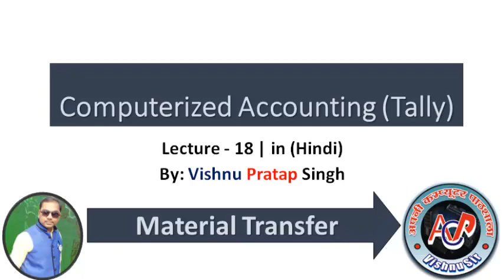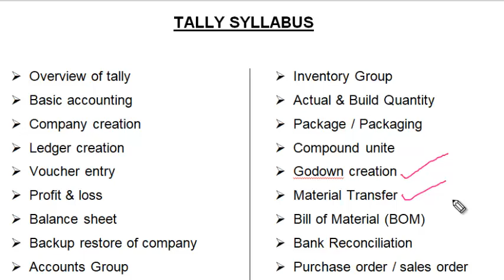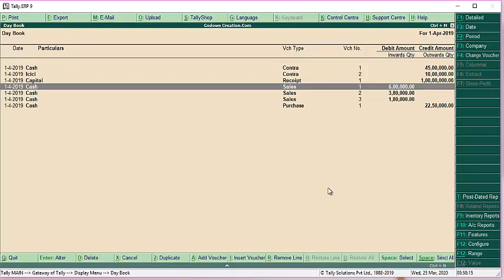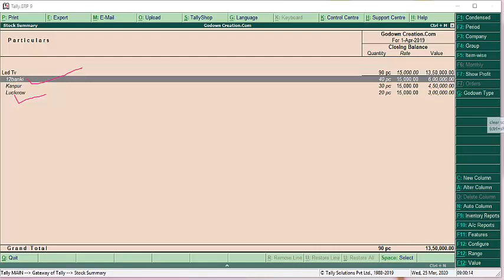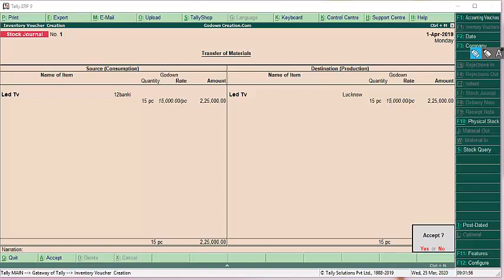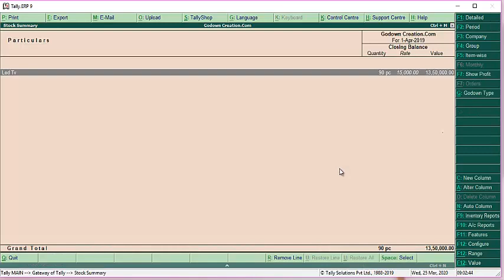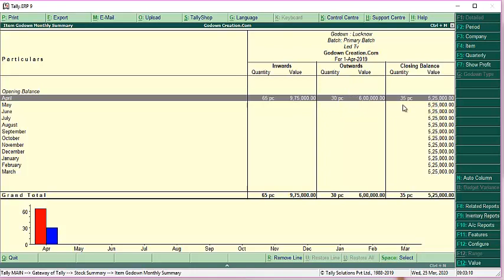Tally ERP 9 in Hindi Lecture_18 ( Material Transfer )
apni computer pathshala
This Video Defines How to Transfer Material / Stock from one Godown to another Godown.